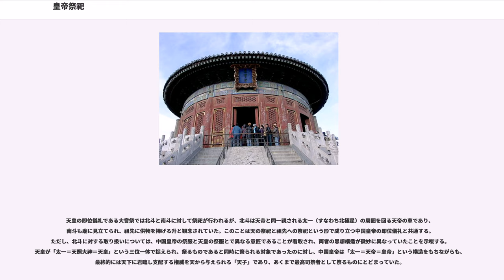皇帝祭祀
皇帝祭祀（こうていさいし）とは、中国の皇帝が執り行った国家祭祀。中国の皇帝は皇帝祭祀を行うことにより、祭祀王権としての側面も持った。

皇帝祭祀は秦の始皇帝に始まる。漢代には祭祀制度として整えられ、周以来の「天子」と、始皇帝以来の「皇帝」が祭祀制度においても使い分けられていた。

皇帝祭祀は、史書では郊廟としてあらわれており、皇帝の祖先を祭る宗廟で行われるものと、都の郊外で行われる郊祀に分けられる。また、郊祀は天の主宰神への祭祀である南郊と、地の自然神への祭祀である北郊とに大きく分けられる。

唐では皇帝祭祀の体系が整えられ、『大唐開元礼』にまとめられた。宋以降『大唐開元礼』は国家儀礼書の典範として重んじられた。『大唐開元礼』は、国家祭祀を大・中・小に大きく分けている。

皇帝祭祀は漢民族の王朝だけでなく、南北朝時代の北朝や遼、金、元、清などの異民族王朝でも行われており、多少の変容はしつつも皇帝制度とともに継続された。また日本の天皇が執り行う宮中祭祀（新嘗祭など）にも影響を与えた。

皇帝祭祀の起源については諸説があるが、今日一般的と思われる説明に従えば、楚や蜀などで行われていた自然神に対する祭祀である社禝と、周で行われていた祖先神に対する祭祀である宗廟を合わせたものである。

これに秦の始皇帝の執り行った封禅に由来すると考えられている郊天を合わせ、天を祭る南郊、地神を祭る北郊、祖先を祭る宗廟により成り立っていると考えられている。これを郊廟という。これに従えば、皇帝祭祀は南方の長江起源の祭祀と北方の黄河流域起源の祭祀が組み合わさって成立したもので、秦漢帝国によって果たされた中国世界の統一を祭祀の上でも実現していた。

前漢の祭祀制度においては、天の祭祀は国都の南の郊外で冬至に行われ、地の祭祀は北の郊外で夏至に行われた。このことから天の祭祀を南郊、地の祭祀を北郊といった。この2つを合わせて郊祀というが、一般に南郊が尊ばれたので、郊祀という場合南郊のみを指す場合も多い。また正月に行われた天地合祀は南郊で行われた。後漢時代になると、南郊は正月に1回行われるのみとなり、北郊は10月に行われるようになったと考えられている。この郊祀は皇帝が直接執り行うものではなく、臣下を代理として執り行われた。このように臣下が皇帝の代理を務めて国家祭祀を行うことを「有司摂事」という。

南北朝時代は、北朝で鄭玄に基づく礼説、南朝で王粛に基づく礼説が行われた。そのため、北朝では南郊は有司摂事で行われる例が多いが、南朝では南郊を皇帝が親祀するようになった。

唐の時代には、郊祀のような定期的な祭祀はほとんど有司摂事で行われ、不定期の特別な祭祀のみ皇帝が親祀するという形式が整えられた。これは北朝の形式を継承したものといえる。

宋の時代には、3年に1度皇帝が天を親祀する三年一郊の制が行われたが、通常の郊祀は有司摂事であった。一方同時代に宋と並び立っていた異民族王朝である遼・金・元などでも郊祀は行われていたが、それぞれの民族独自の祀天儀礼のほうが盛んであった。

明の時代には、毎年正月南郊で天地を合祀する一年一郊の親祀が励行されたが、1531年の礼制改革以降は、郊祀は有司摂事で行われるようになった。清の時代になると、明時代とほぼ変わらない頻度で郊祀が行われたが、原則として皇帝親祀で熱心に行われた。

宗廟とは、祖先の位牌を安置する廟（みたまや）のことで、春秋時代から王侯の祭祀の場として重要なものとなっていた。前漢の時代に儒教が国教とされると、儒教においては身分によってこの宗廟に祭ることができる祖先の数を限っていたために、皇帝の宗廟を巡って政治的な論争が行われた。儒教によると、「天子七廟」といって、皇帝は七代（以上）の祖先を祭ることができた。皇帝の宗廟は天命を受けた祖先を中心に祭られ、天命を受けた祖先は太祖などと呼ばれ、一般に王朝の初代皇帝があてられた。太祖を祭る宗廟を特に「太廟」という。

前漢の時代にはこのような宗廟が皇帝の陵墓ごと、また諸侯の郡国ごとに設置されていたが、儒家の礼説に基づいて後漢時代には国都の宗廟のみに限られた。これに伴って、皇帝祭祀の中で皇帝陵を祭る陵祭の比重は低くなった。

宗廟制度は即位儀礼に密接に関係していた。前漢中期には前皇帝が崩御した際、その柩の前で即位する柩前即位が行われ、即位後太廟に謁する謁廟の礼が行われた。南北朝では謁廟は皇太子以外の者が即位する場合に限られ、唐宋の時代には例外的にしか行われなくなった。

一方で、唐代の後半から皇...